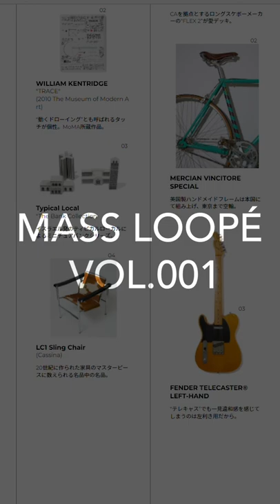MASS LOOPÉ VOL.001 feat SUSUMU KIMURA